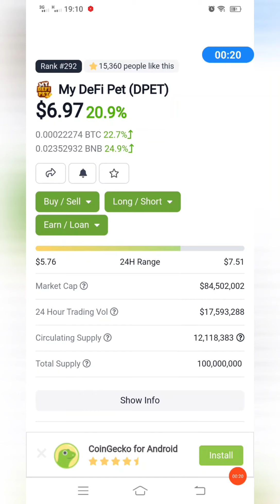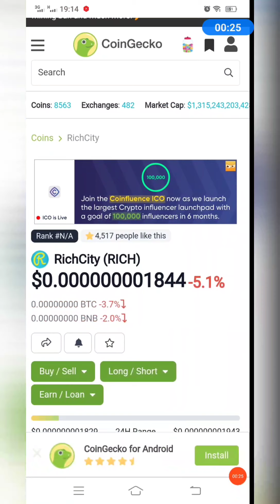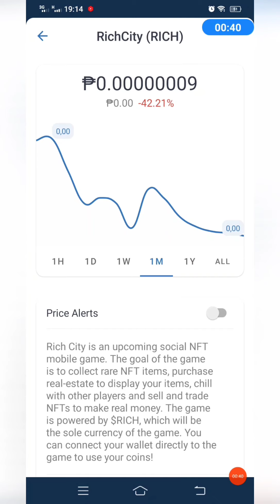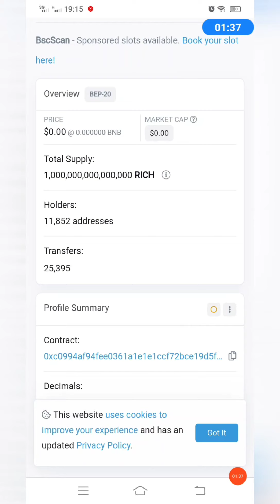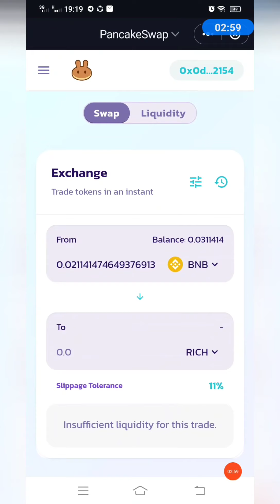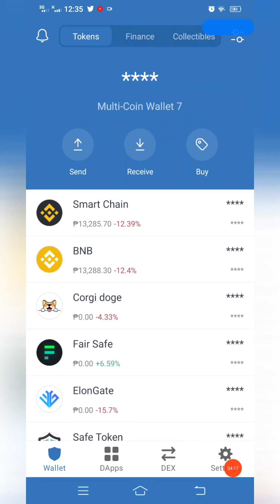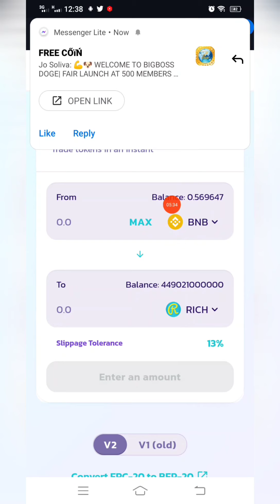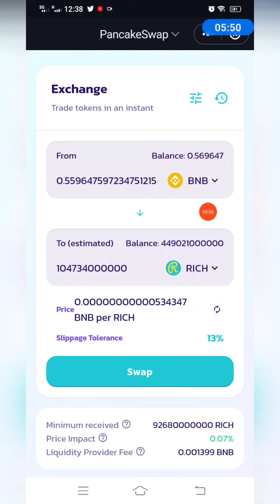RICH CITY TOKEN || POTENTIAL X10 TOKEN LIKE BINAMON AND MOON NATION NGA BA?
CONTRACT ADDRESS

0xc0994af94fee0361a1e1e1ccf72bce19d5fd86fb

Rich City
Welcome to Rich City! A social mobile NFT game.